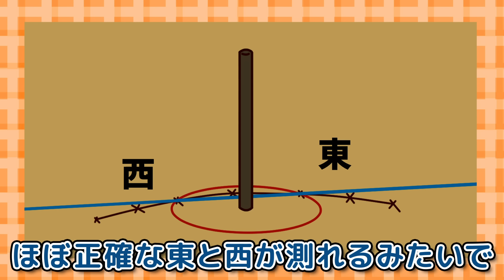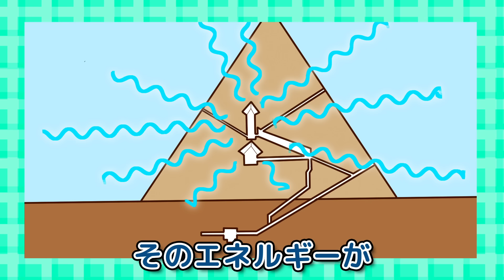ピラミッドの不思議4選【アニメ】【マンガ】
エジプトのピラミッドの話って、
いまだに分からないことだらけでワクワクしちゃうよね！

そんなピラミッドの不思議を集めてみたよ！

ピラミッドが宝石みたいに輝いていた!? とか
ピラミッドのある部屋で誰かと通信でもしてたの？
などなど、おもしろいネタがいっぱいなのでお楽しみにね～！

【お知らせ】
ペケペケ！ペケッツくんのオリジナルコミックが発売中！
タイトルは『ペケペケ!ペケッツくん もしもゲームが禁止になったら編』！

↓↓ここから買えるよ～↓↓